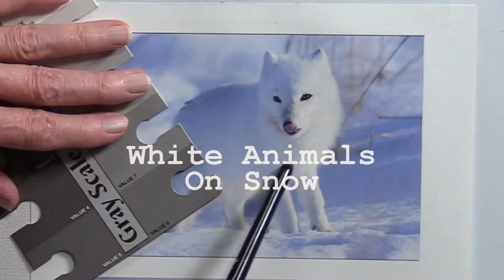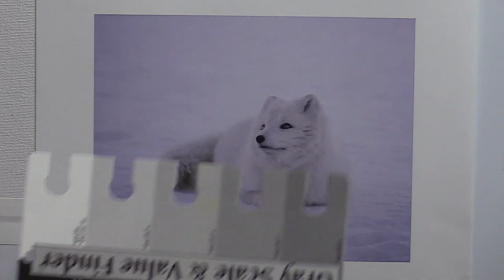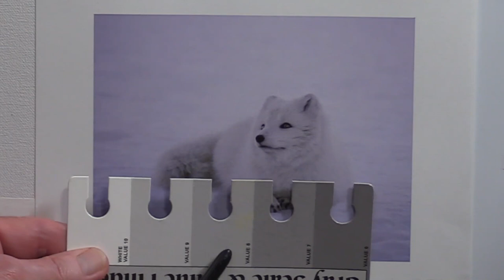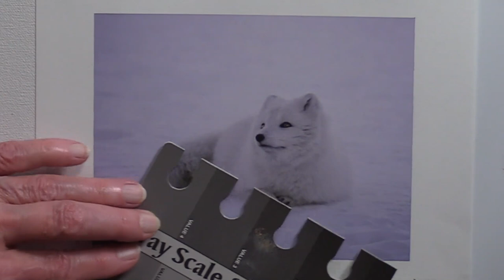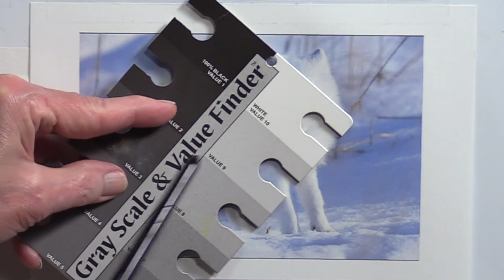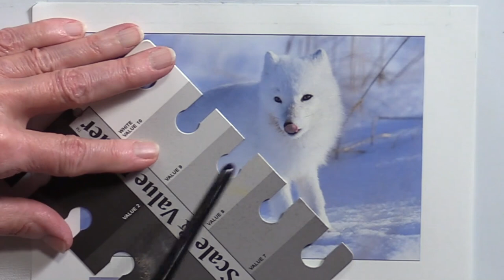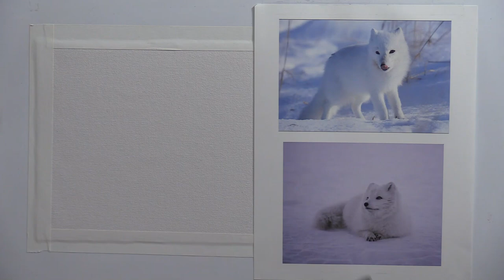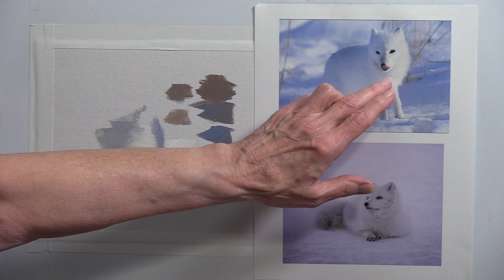Quick Tip 393 - White Animals on Snow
Interpreting the contrast of white on white is one the more difficult task given to artists.  Artist/art teacher Dianne Mize shows that it is rare that white is actually white.